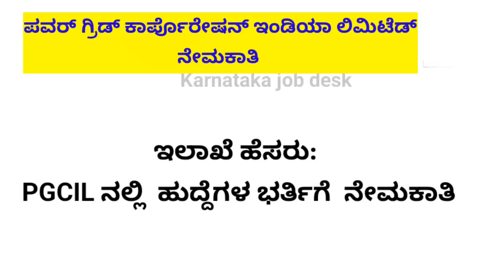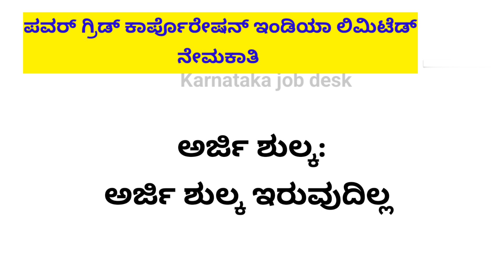ನೇರ ನೇಮಕಾತಿ ಹುದ್ದೆ 2023 || ವಿದ್ಯುತ್ ಇಲಾಖೆಯಿಂದ ಕರ್ನಾಟಕದಲ್ಲಿ ಖಾಲಿ ಇರುವ ಹುದ್ದೆಗಳಿಗೆ ಅರ್ಜಿ ಆಹ್ವಾನ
.ಕರ್ನಾಟಕ ಗವರ್ನಮೆಂಟ್ ಜಾಬ್ || karnataka government jobs
direct government jobs without
exam 2023
government jobs direct selection
2023
exam 2022
2022
direct govt job without written
exam 2023
govt jobs direct recruitment 2023
direct govt job
direct government jobs after 12th
government jobs direct interview
govt jobs direct interview 2023